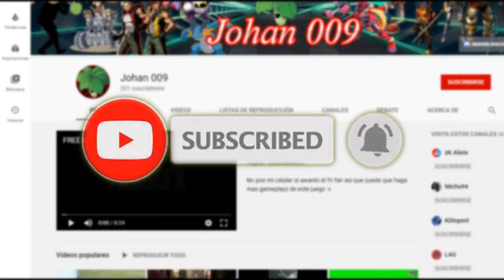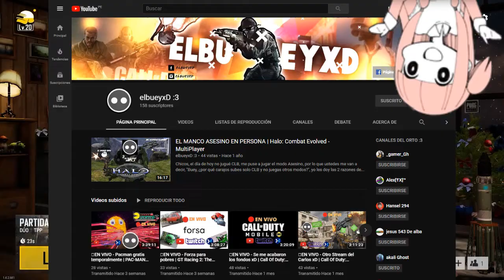PUBG LITE | una partida con bots o eso creimos :v | Partida Duo con "ElbueyxD"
hola :v

revisa :)

agregarnos en el PUBG lite para jugar :v
-Johan_009
-ElbueyxD